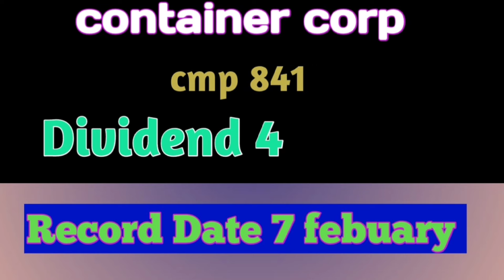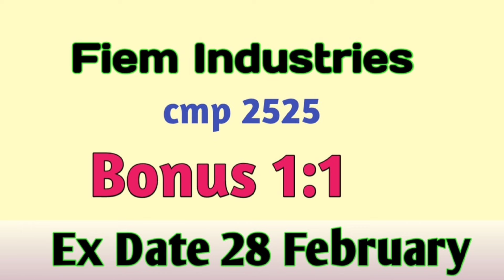अभी-अभी 175 कंपनियों ने किया DIVIDEND की घोषणा।